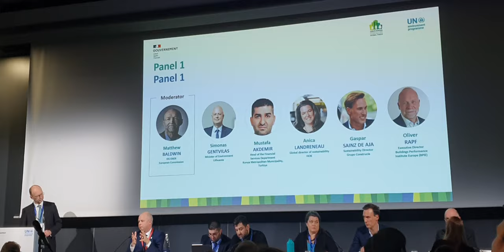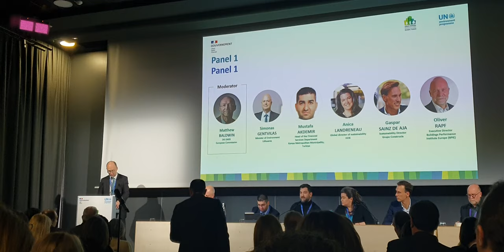Simonas Gentvilas, Lietuvos Respublikos Aplinkos Ministras, apie daugiabučių pastatų renovaciją 2024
Simonas Gentvilas, Lietuvos Respublikos Aplinkos Ministras, apie daugiabučių pastatų renovaciją Lietuvoje 2024.
Siekiant geriau girdėti reikia padidinti įrašo garsą.